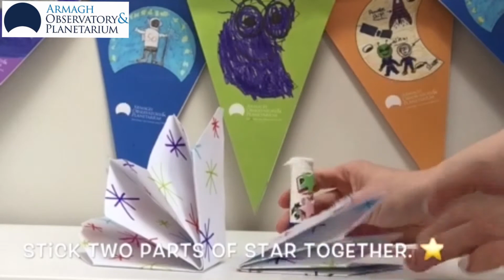AOP Science at Home: Make your own hanging stars.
A lovely craft activity to try out and decorate your home.